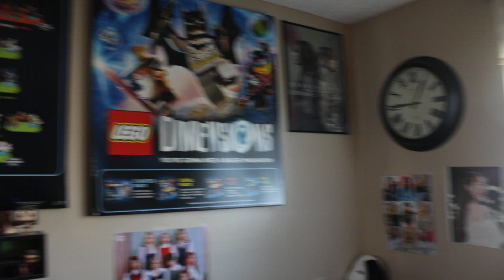Life Update for February 2, 2022 - Episode 70 - Brickfield Corner